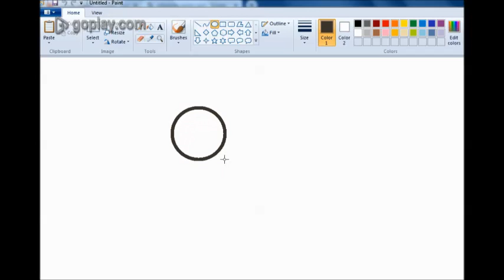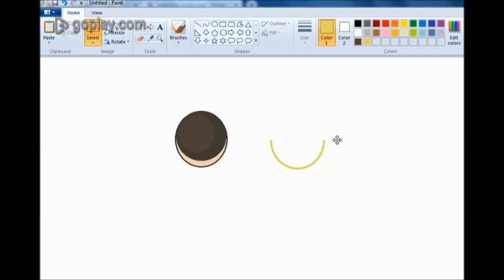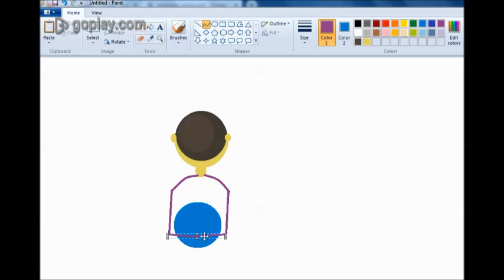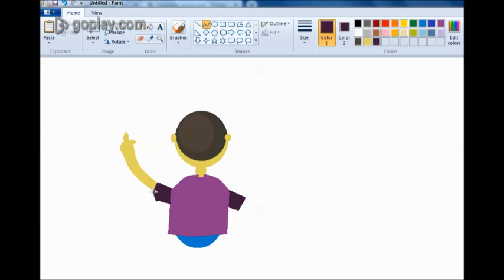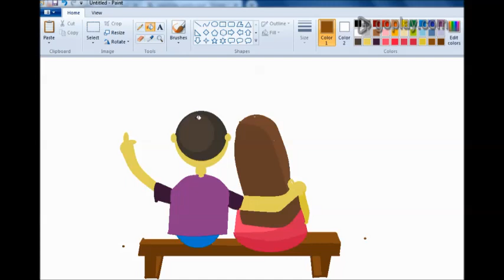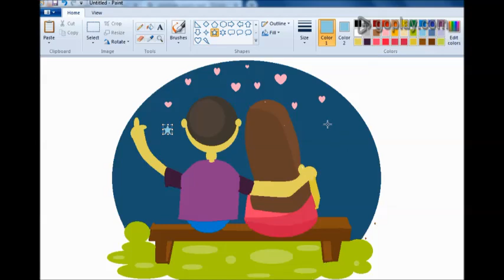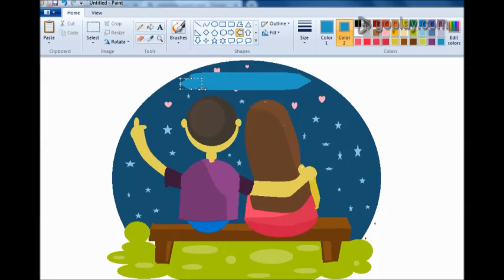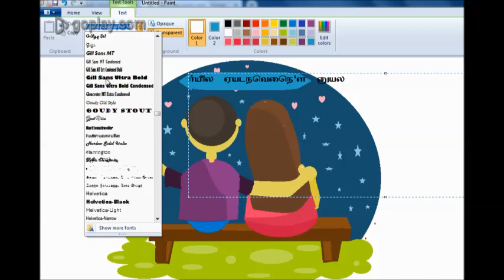How to Draw Valentine Couples at Moon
How to draw Romantic Couple sitting on the Moon - valentine's day Special